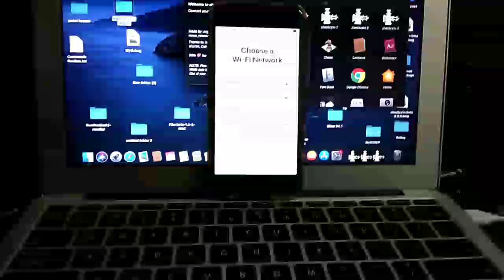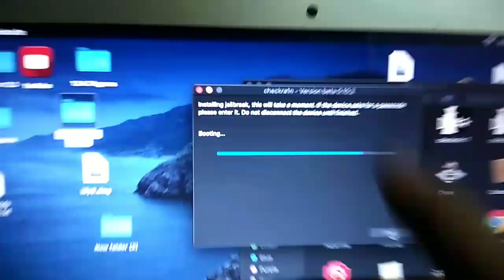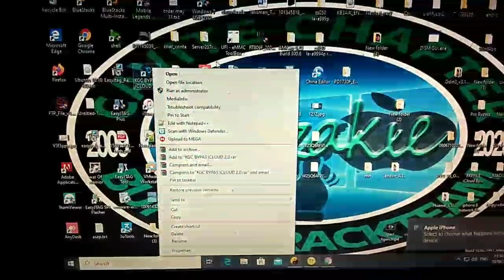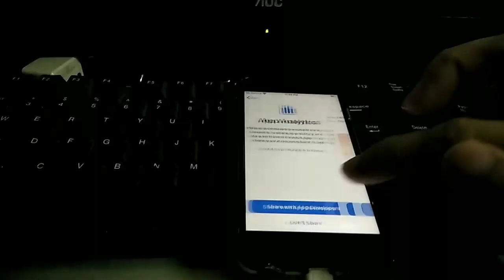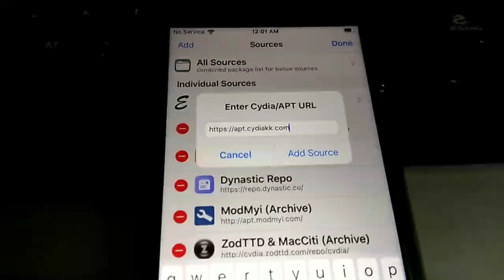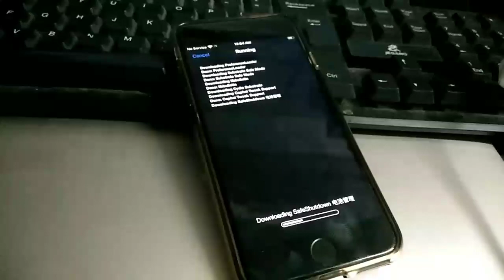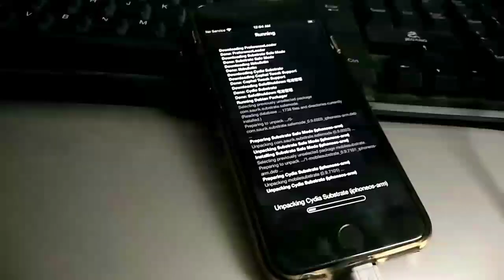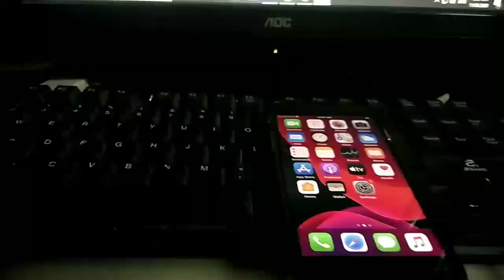IPHONE 7 IOS 13.5 BYPAS ICLOUD KGC SOFTWARE